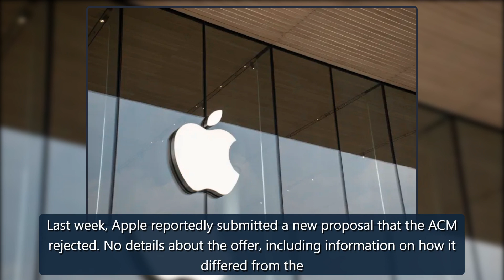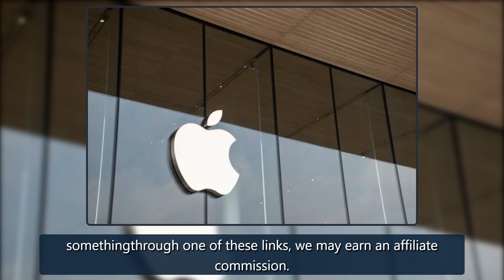Apple reportedly hasn’t complied with a Dutch order to open app payment options | Engadget